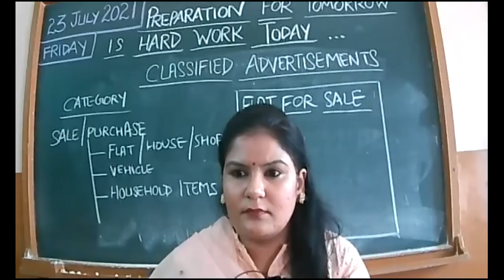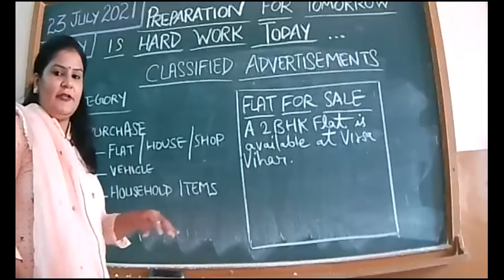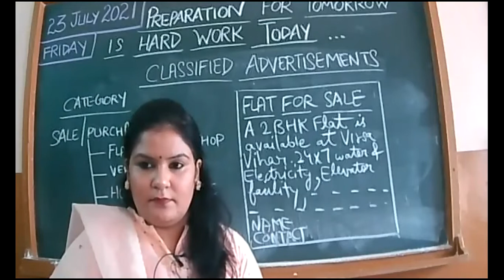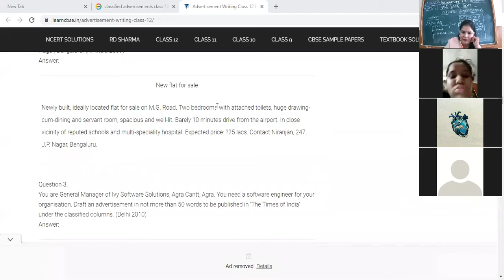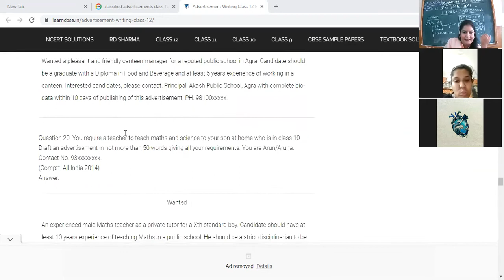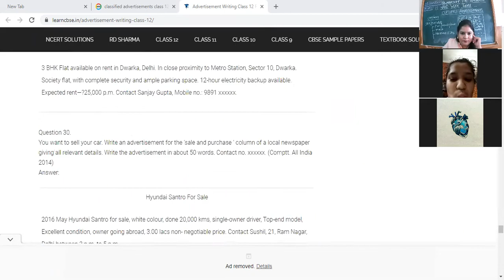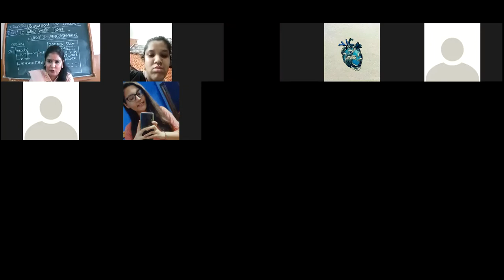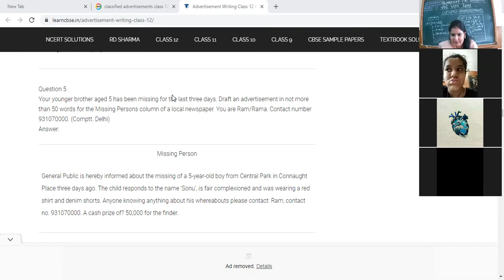23 JULY 2021 XI B ENGLISH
CLASSIFIED ADVERTISEMENTS
SALE/PURCHASE,TO LET ,ACCOMODATION ,MISSING PERSONS